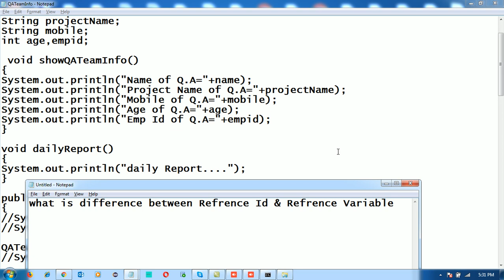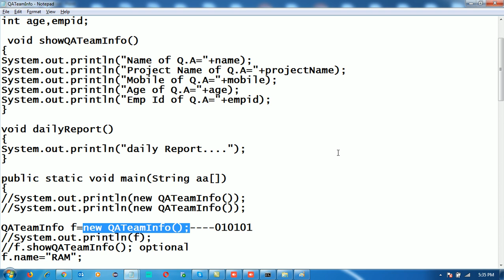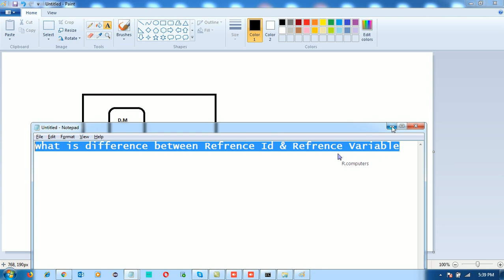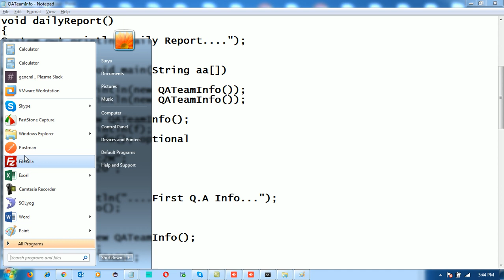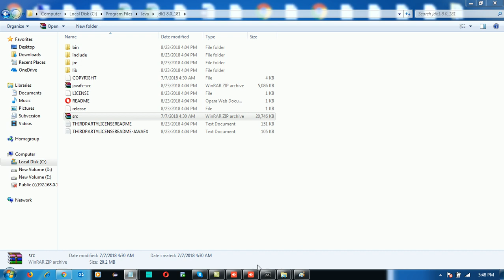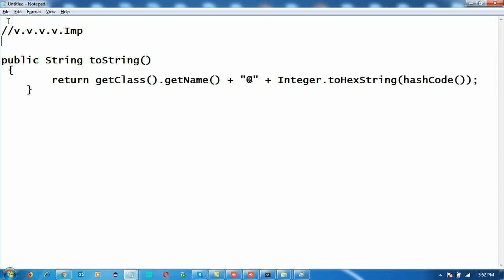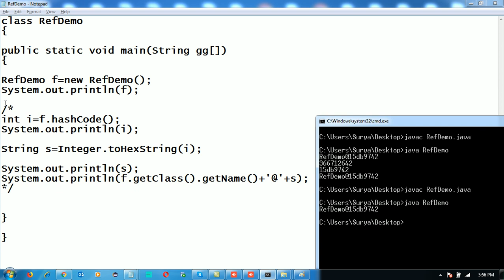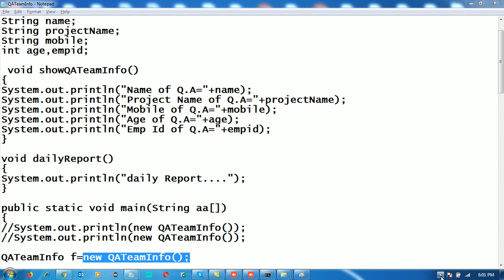Reference Id & Reference Variable |Object Class | toString Method In Hindi/URDU-22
Reference Id & Reference Variable
Object Class
Magic Method
toString
hashCode

In this video you can learn about oops, why oops.? and what are the difference between object oriented, object based and pure object oriented programming langues.You can also understand the concept of Object and class  In OOPS.